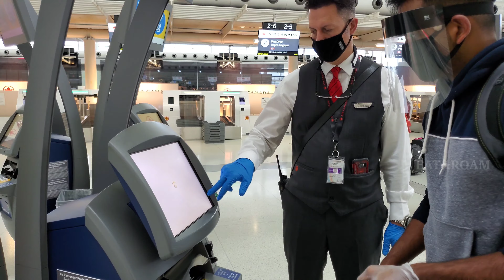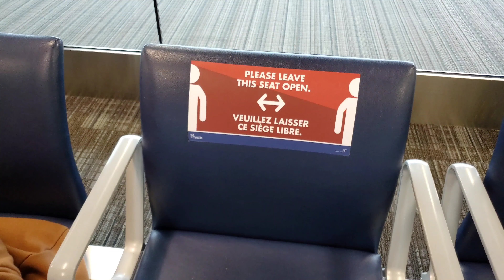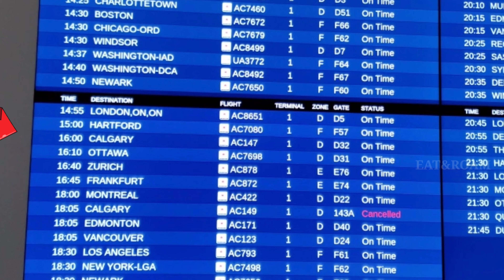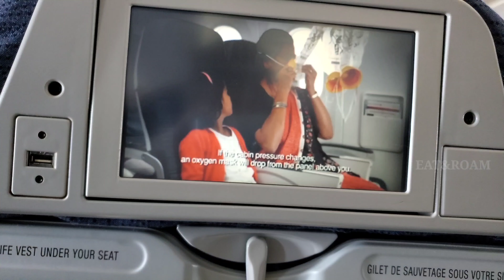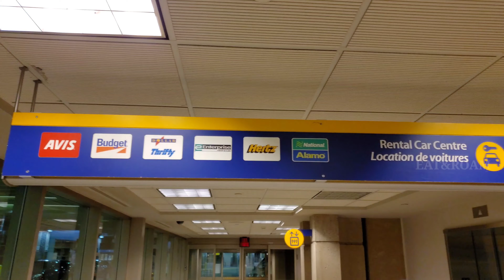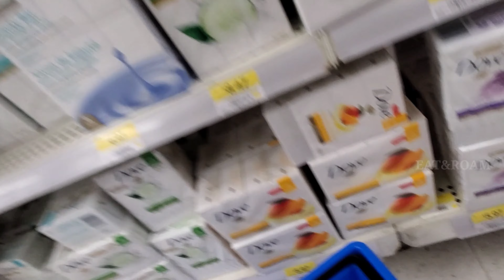Flying During COVID-19 in Canada | New Rules and Safety Measures | Toronto to Calgary | Tamil vLog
What is flying like during the pandemic? Covid 19 seems to have taken over the world, and it is especially apparent when traveling these days. We traveled during the pandemic from Toronto to Calgary and its truly the craziest experience so far! Travel with me to in this vlog and I hope you will enjoy till the end. Follow this series for a complete tour!